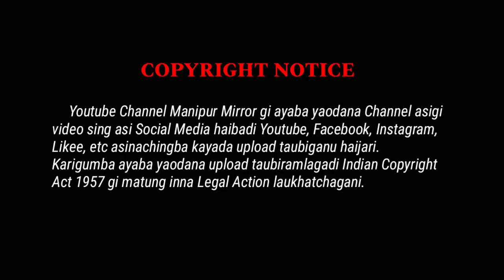MACHUNA KARI FONGDOKLIBAGE ?? MACHU KHGNA SIJANABANA ATHOIBANI